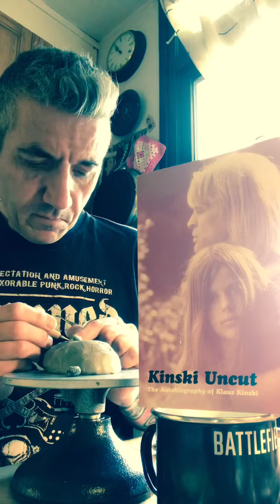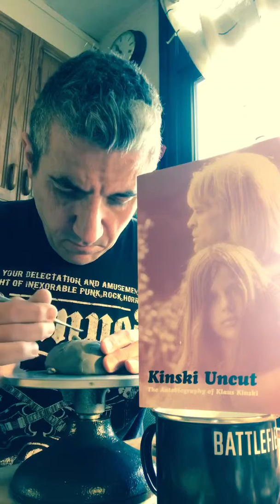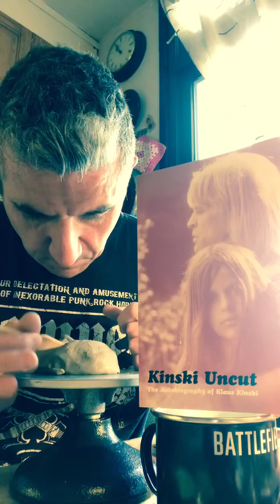First session with Klaus Kinski’s Nosferatu.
SuperSculpey Firm.